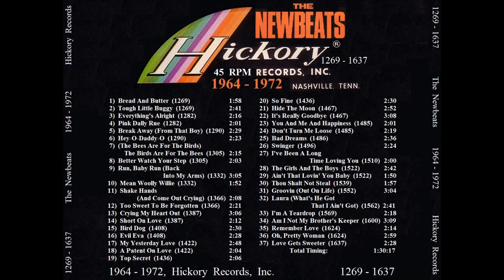The Newbeats - Hickory 45 RPM Records - 1964 - 1972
Rock & Roll
 1)  Bread And Butter  (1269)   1:58
 2)  Tough Little Buggy  (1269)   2:41
 3)  Everything's Alright  (1282)  2:16
 4)  Pink Dally Rue  (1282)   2:01
 5)  Break Away (From That Boy)  (1290)  2:29
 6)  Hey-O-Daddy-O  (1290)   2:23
 7)  (The Bees Are For The Birds) The Birds Are For The Bees  (1305)  2:15
 8)  Better Watch Your Step  (1305)  2:03
 9)  Run, Baby Run (Back Into My Arms)  (1332) 3:05
10)  Mean Woolly Willie  (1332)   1:52
11)  Shake Hands (And Come Out Crying)  (1366) 2:08
12)  Too Sweet To Be Forgotten  (1366)  2:21
13)  Crying My Heart Out  (1387)  3:06
14)  Short On Love  (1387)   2:12
15)  Bird Dog  (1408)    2:30
16)  Evil Eva  (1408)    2:28
17)  My Yesterday Love  (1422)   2:48
18)  A Patent On Love  (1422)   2:04
19)  Top Secret  (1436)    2:06
20)  So Fine  (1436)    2:30
21)  Hide The Moon  (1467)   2:52
22)  It's Really Goodbye  (1467)  3:08
23)  You And Me And Happiness  (1485)  2:01
24)  Don't Turn Me Loose  (1485)  2:19
25)  Bad Dreams  (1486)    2:36
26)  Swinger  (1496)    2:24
27)  I've Been A Long Time Loving You  (1510) 2:00
28)  The Girls And The Boys  (1522)  2:42
29)  Ain't That Lovin' You Baby  (1522)  1:50
30)  Thou Shalt Not Steal  (1539)  1:57
31)  Groovin (Out On Life)  (1552)  3:04
32)  Laura (What's He Got That I Ain't Got)  (1562)  2:41
33)  I'm A Teardrop  (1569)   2:18
34)  Am I Not My Brother's Keeper  (1600) 3:09
35)  Remember Love  (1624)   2:14
36)  Oh, Pretty Woman  (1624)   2:59
37)  Love Gets Sweeter  (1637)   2:28
   Total Timing:      1:30:17